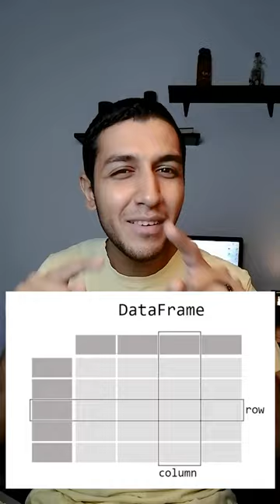شرح ال data types بالعربي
شرح ال data types من كتاب Practical Statistics for Data Scientists
ــــــــــــــــــــــــــــــــــــــــــــــــــــــــــــــــــــــــــــــــ